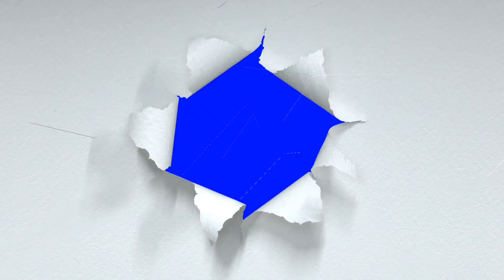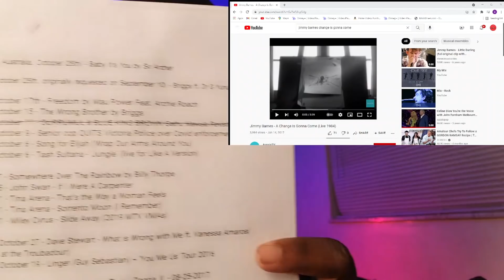Jimmy Barnes | A Change Is Gonna Come | Live 1984 | Reaction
6457 Glenway Ave,
Cincinnati Ohio, 45211
PMB #264